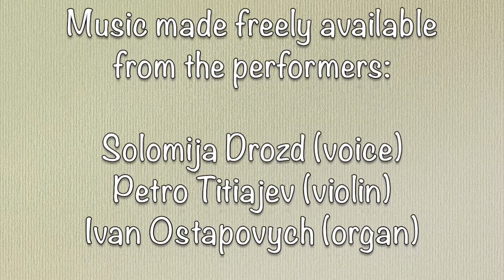The Traditional Latin Mass in Pictures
The music is Agnus Dei, from the Mass in B Minor, by J.S. Bach. The music is made freely available from the performers, who recorded one of their rehearsals:

Solomija Drozd (voice)
Petro Titiajev (violin)
Ivan Ostapovych (organ)